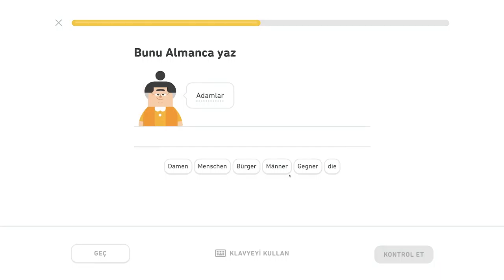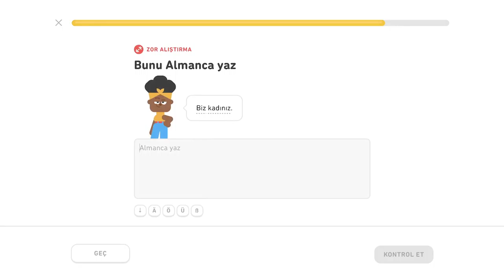🇩🇪 Základy 2 - level 2/5 - lekcia 0/2 - Nemecky s Yetim